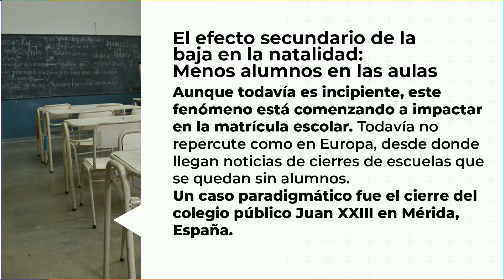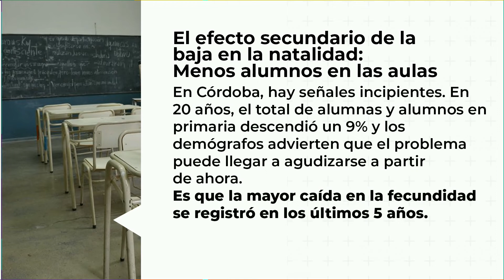El efecto secundario de la baja en la natalidad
En 10 años, los nacimientos en Argentina descendieron un 29%. De los 756176 alumbramientos registrados en 2010, la cifra bajó a 533299 en 2020.
Según el último dato disponible de las Estadísticas Vitales del Ministerio de Salud de la Nación.